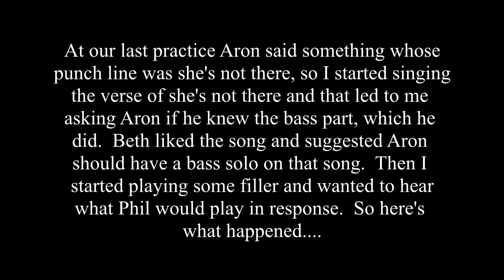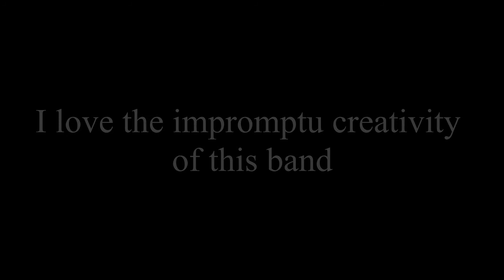RH PRACTICE SHE'S NOT THERE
the video tells the story